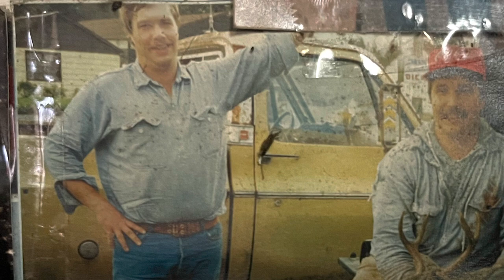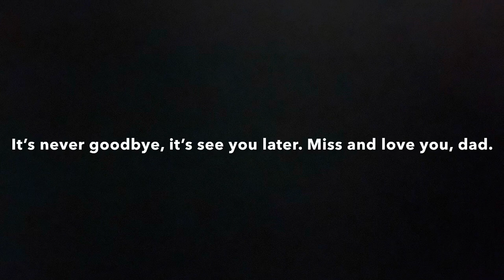NORTHSIDE Elk 2022